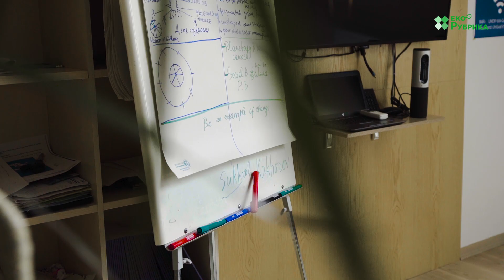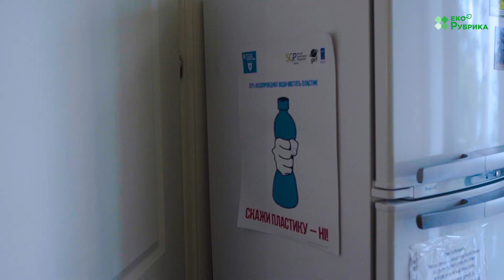Що таке "зелений офіс"? Як працює ПРООН в Україні | Жінки в екології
Інтерв'ю публікується на сайті "Рубрика" у серії "Жінки в екології" для проектів Небайдужа і

Олена Маслюківська-Самберг – аналітик з розвитку програм та інновацій ПРООН в Україні. Вона дуже відома особистість серед усієї еко-тусовки України. Частково – завдяки тому, що вона була однією з тих викладачів, які надихають своїх випускників нести еко-ідеї у маси, відслідковувати дельфінів та шукати шляхи протидії глобальній зміні клімату. Інша причина – саме через її голову проходять ледь не всі великі проєкти щодо сталого розвитку чи зелених технологій, які реалізуються в Україні.

Як працює програмний аналітик ПРООН? Які поради для майбутніх лідерів еко-змін?
Чи можлива в Україні своя Грета Турнберг?